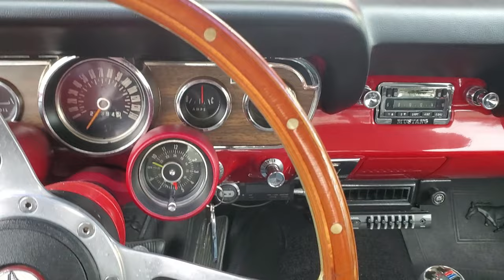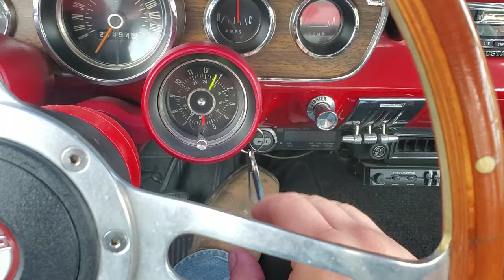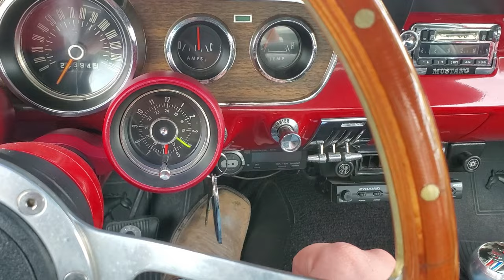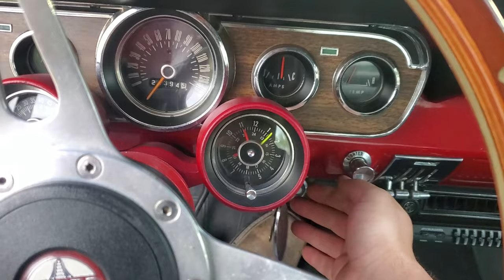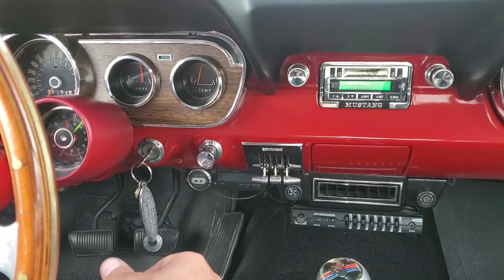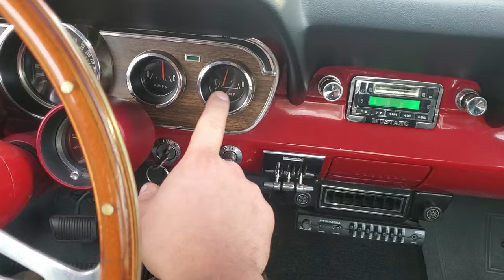(Fix) Holley Carb won't idle unless i keep giving it gas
Here you will learn the cause of the car wont stay on unless you keep giving it gas problem. The mustang has a 650 double pumper holley carburetor and the only way that the car stays on is if i keep giving it throttle. The moment i stop pumping the pedal it dies. idle screw adjustment doesn't work, and will only start good and dies right after. The adjustment made was to the transfer slot on the bottom end of the carburetor. This adjustment pertains to all holley carbs and the other carbs like edelbrock all have a smiliar idea behind how it all works. if you have high idle issues only at start up, check out this video

If you have any further issues that you would like for me to help you troubleshoot, feel free to drop a comment and i will do my best to answer the questions for you.